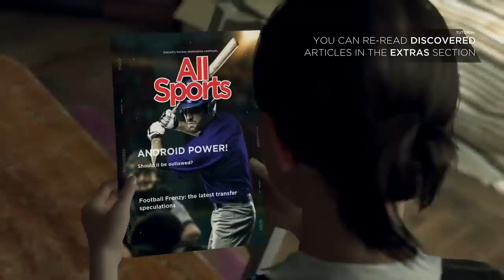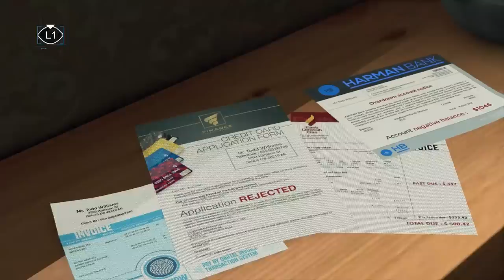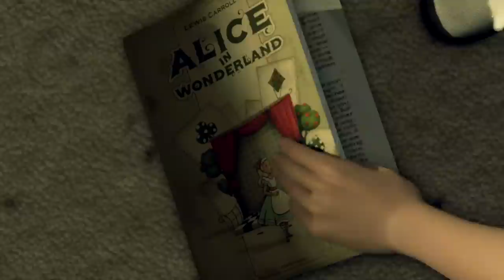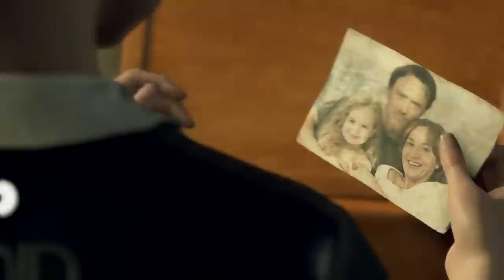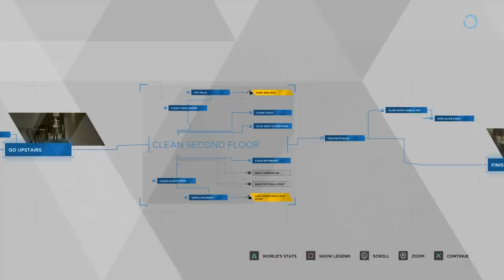Super Best Friends Play Detroit - 2nd Gig (Part 2)